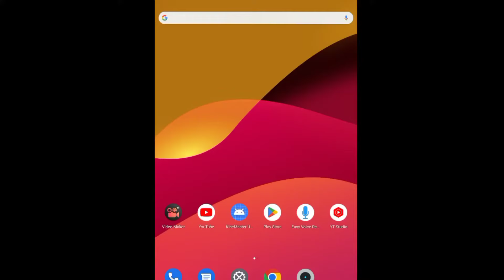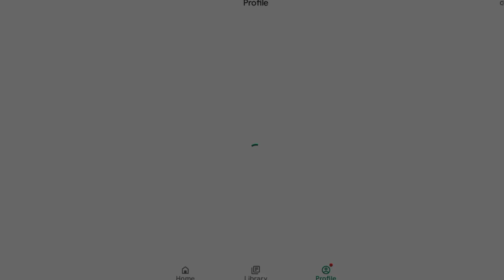Real Cricket 24 Login With Google Problem Solve